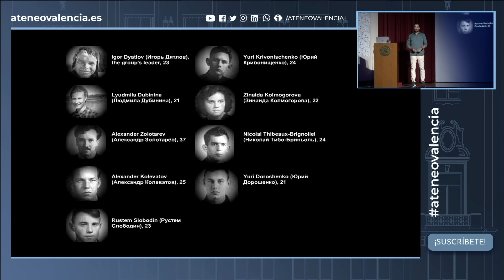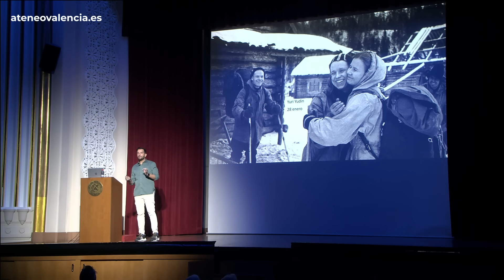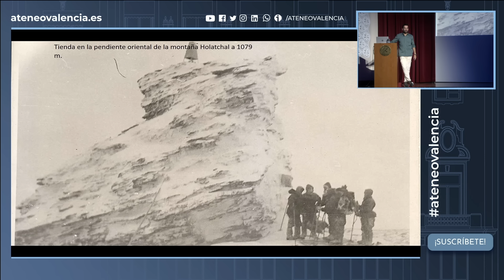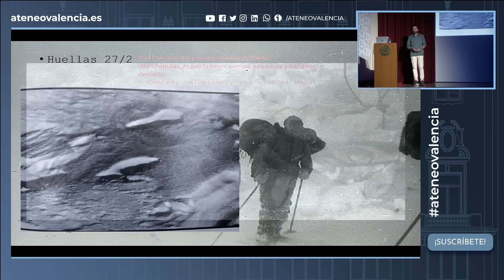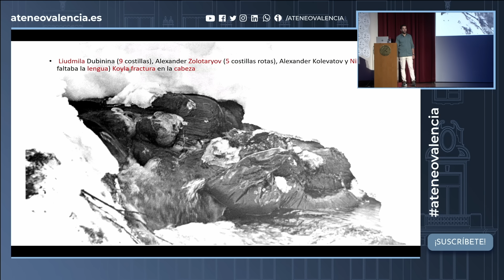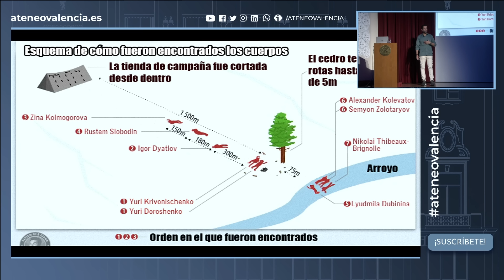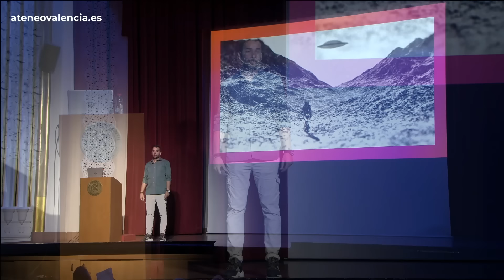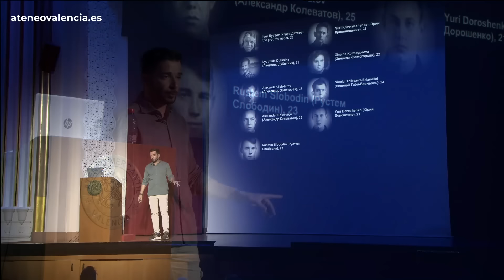La verdad del Paso Dyatlov. El gran enigma de la montaña | Luis Tobajas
Las extrañas muertes de excursionistas en el paso de montaña ruso, lo que se conoce como el incidente del Paso Dyatlov, han inspirado innumerables teorías conspirativas, pero la ciencia ha entrado de lleno para dar una posible respuesta a lo ocurrido.

En el incidente del Paso Dyatlov, 10 miembros del Instituto Politécnico de los Urales de la Unión Soviética en Ekaterimburgo se adentraron en la gélida naturaleza en una expedición de esquí y montañismo el 23 de enero de 1959. Un misterio de aventura de seis décadas de antigüedad que ha suscitado teorías conspirativas como experimentos militares soviéticos, Yetis e incluso contactos extraterrestres...

Ponente: Luis Tobajas, viajero y aventurero.